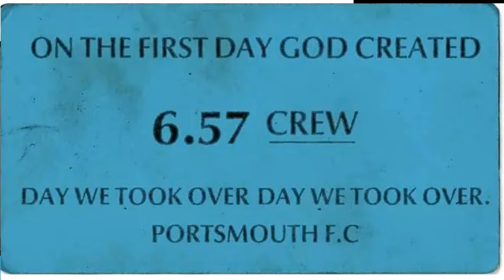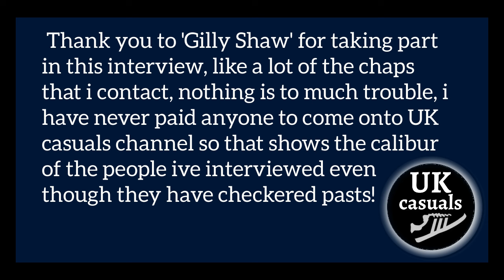Gilly Shaw prt2 England memories, lower league firms turn out for England, thoughts on Qatar WC!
Gilly Shaw joins us again for a part 2 last time we talked about Gilly's team/firm Wolves, this time it's about following England. Gilly tells us that lower league firms always turn out to follow England & there's usually only in-fighting when there isn't a common enemy! Gilly also gives us his thoughts on the last World Cup in Qatar!